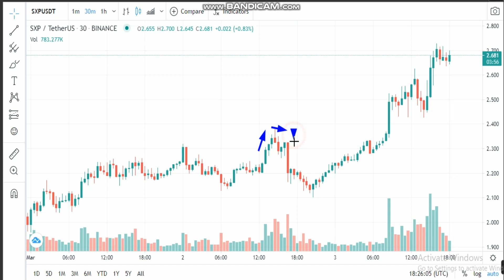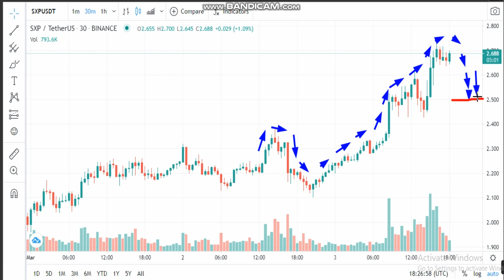3-3-Swipe (SXP) News - Analysis Today- SXP Price chart. SXP Latest Price - SXP Trading Prices